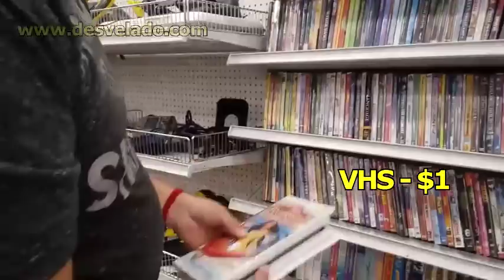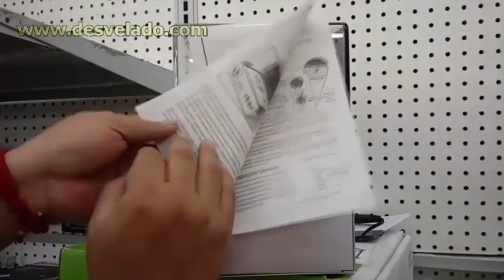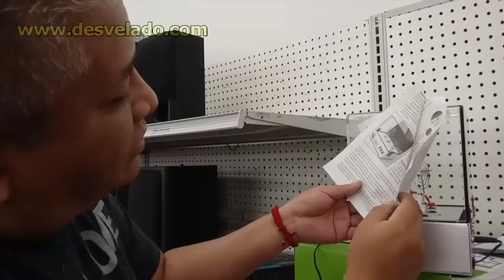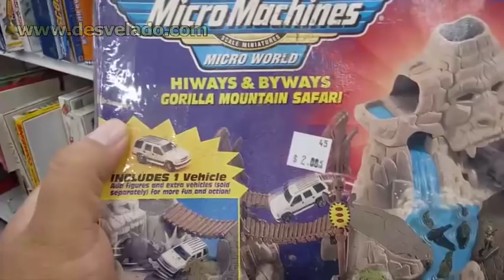LOS DESVELADOS VISTAMOS TIENDA DE SEGUNDA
Los Desvelados te presenta su vista a una tienda de segunda en la ciudad de Cedar City, Utah. Donde uno puede encontrar de todo a precios muy economicos algunas cosas en excelente calidad y tambien extraños aparatos. US:(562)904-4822 Mex:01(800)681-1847